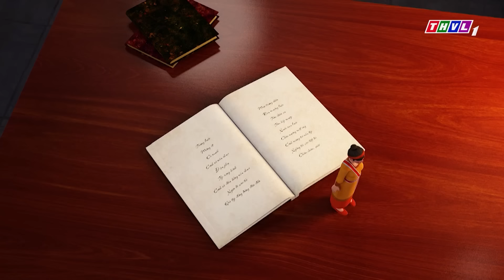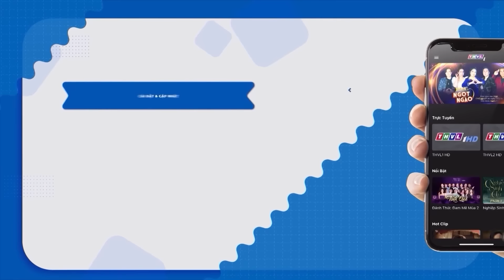CHIẾC HỘP SẮC BIẾT NÓI Trọn Bộ | Kho Tàng Phim Cổ Tích 3D | Cổ Tích Việt Nam Mới Nhất 2023 | THVL